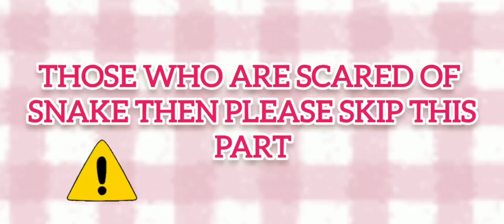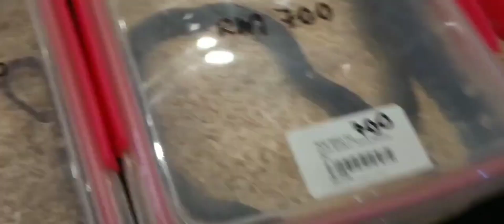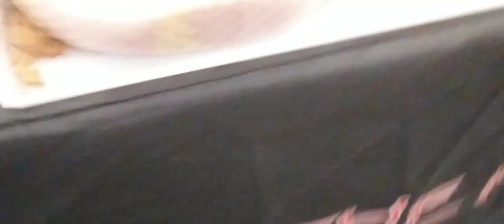হায় হায় শপিং মল এর ভিতরেই সাপ